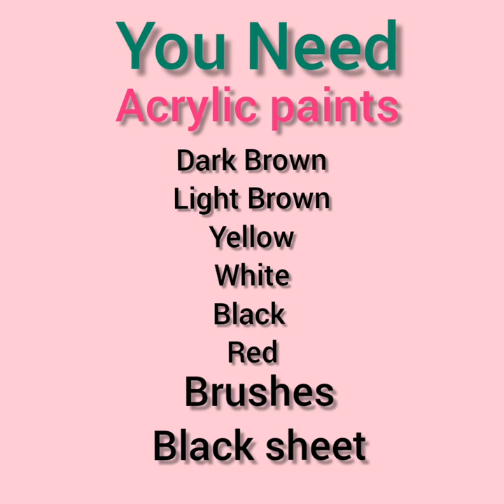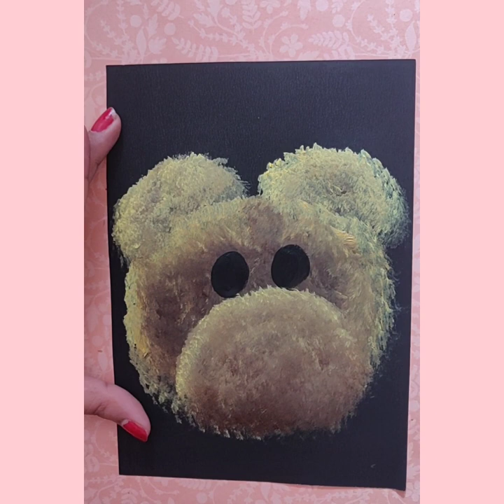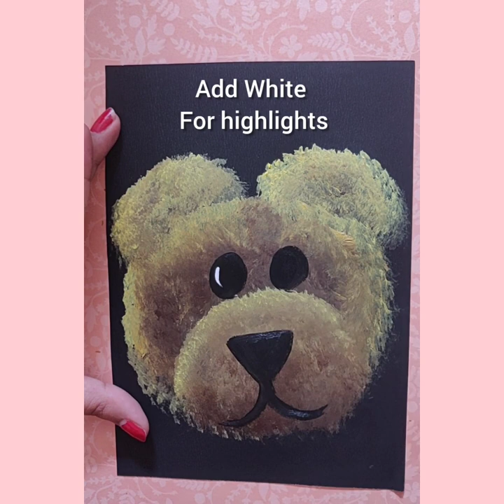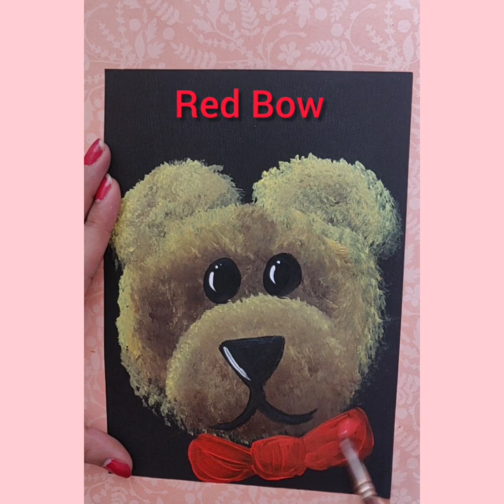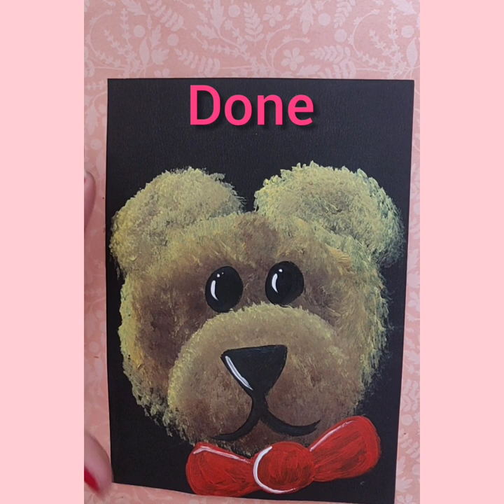How to Make Teddy bear, one simple technique(with Acrylic paints)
Topic covered
 How to make Teddy bear
 Easy way to colour Teddy Bear
 Easy way to Make

 My self Gurpreet Kaur, I am fond of making new and creative videos on my youtube.

About video
 Hello , friends In this video you can Learn, How to make Teddy bear in  just one simple technique.I am sure that this video will satisfy you,So please watch till the end.

Thanks